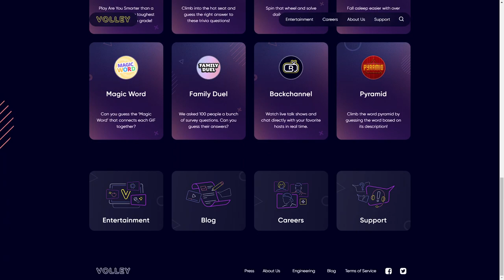VOLLEY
a Stunner web design work by Ramotion from The USA was awarded the Orpetron Web Design Appreciation certification on Mar 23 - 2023. Congratulations🎊
Volley offers the most exciting Alexa games and Google Home games. Check out the available Google Home and Alexa trivia games to partake in the fun!